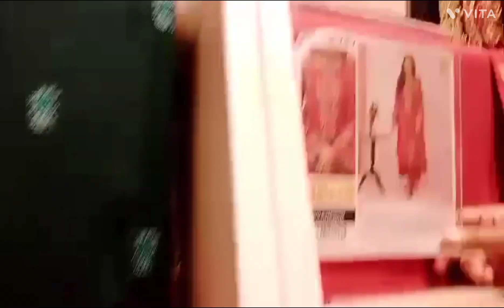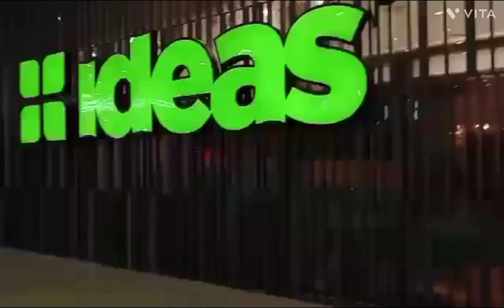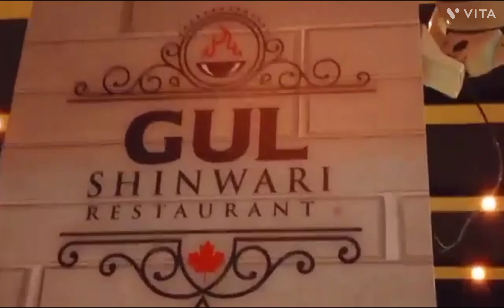•SAADI KI SHOPPING KAR LI•✨DRESS FINAL| sab bahut thak Gaye